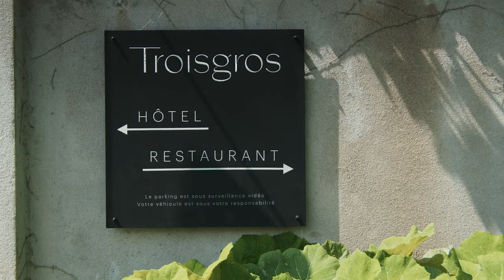Frederick Wiseman on Documenting a Three-Star Restaurant in Menus-Plaisirs Les Troisgros | NYFF61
Director Frederick Wiseman discusses his new documentary, Menus-Plaisirs Les Troisgros, which is an NYFF61 Spotlight selection currently playing in theaters.

The United States’s unrivaled maestro of observational nonfiction, Frederick Wiseman, brings his camera into a three-star Michelin restaurant in rural central France, and the results are as expansive, delectable, and provocative as one would hope. La Maison Troisgros, located in the Roanne commune in Loire, is run by head chef Michel Troisgros and his sons César and Léo. In addition to displaying the craft and skill that goes into Troisgros’s mouthwatering dishes, Wiseman takes an organic approach, bringing us to the local farms that provide the restaurant’s produce and animal products as well as behind the scenes with floor staff and administrators. The result is a patient, kaleidoscopic documentary portrait of the demand for perfection that makes for a surprising but apt subject in Wiseman’s decades-long inquiries into the inner workings of complicated institutions that function with their own rules and standards. A Zipporah Films release.

All NYFF61 feature documentaries are presented by HBO.